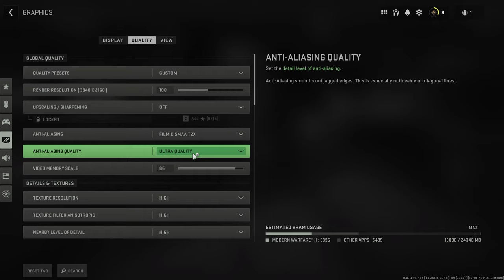RTX 3060 vs RTX 3090 vs RTX 4080 vs RX 7900 XTX | Call of Duty: Warzone 2.0 Gameplay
*RTX 3060 vs RTX 3090 vs RTX 4080 vs RX 7900 XTX | Call of Duty: Warzone 2.0 Gameplay* ... *AMD’s comparison data suggests the RX 7900 XTX will be about 10% to 15% slower than the Nvidia RTX 4090. In Cyberpunk 2077 comparison, the RTX 4090 reached 78 FPS .The RX 7900 XTX reached 72FPS based on AMD’s data, 8% slower. It’s a loss, but the RX 7900 XTX is also $600 cheaper than the RTX 4090* .

- AMD Radeon RX 7900 XT is built on the same Navi 31 GPU as the XTX, but with fewer chiplets, which helps bring down the price.

- The RTX 4090 has 84 RT cores against 3090 Ti’s 82 cores and 336 Tensor cores compared to 328 on the RTX 3090 Ti.

- This is evidenced by Cyberpunk 2077, with the RTX 4090 averaging 90 FPS, whereas the RTX 3090 Ti and RTX 3090 are hovering around 60 FPS.  The RTX 4090 is pushing upwards of 111 FPS, with the RTX 3090 Ti and RTX 3090 offering 66 and 61 FPS respectively.

- Difference between the RTX 3090 and the 3090 Ti is a more “refined” version of the RTX 3090, with slightly more performance, and typically better thermal design with VRAM.

- The 4080 is actually weaker on the hardware front in contrast to the 3090. If you’ve already got a 3090, or you’re thinking about picking up a GPU for a blazing-fast workstation PC build, then I’d stick with the 3090.

- In RTX 4080 vs RTX 3090 Ti benchmark...Nvidia shows how the GPU achieves an average of 128.9 fps in the game, while the RTX 3090 Ti can only get up to 91.1 fps.

- RTX 4080's is better to 25% and 33% against the RTX 3080 Ti and the RTX 3080.
⭐Also check out:
AMD Radeon™ RX 7900 XT
The Core _*i9-10900K*_ is the fastest and best gaming CPU money can buy right now, and its gaming performance far outshines its mildly cheaper Ryzen 9 3900X rival.

Intel Core i9-10900K specs:
Cores / Threads: 10 / 20
Base clock speed: 3.7GHz
Max clock speed: 5.3GHz
Motherboard socket: LGA 1200
Motherboard chipset: Intel 400 series
Cooler included: No
TDP: 125W
Price: $488 (UK pricing TBC)
RTX 4090 vs RX 7900 XTX vs 7900 XT vs RTX 4080